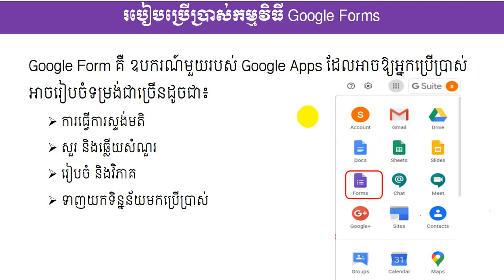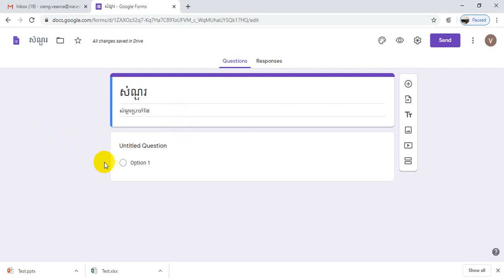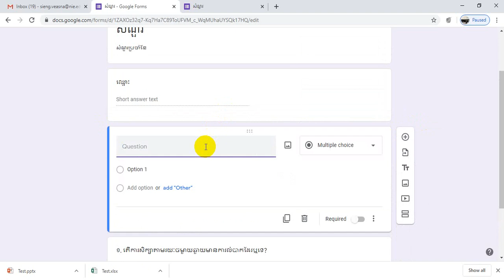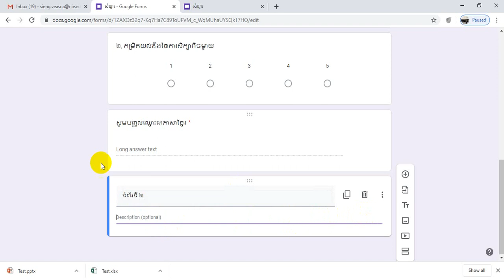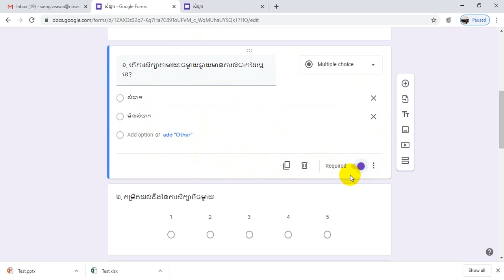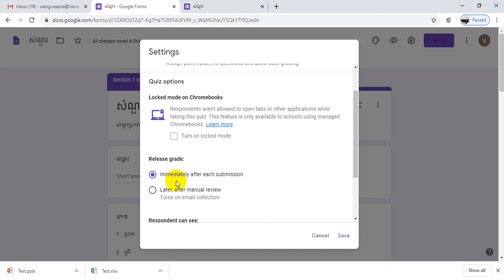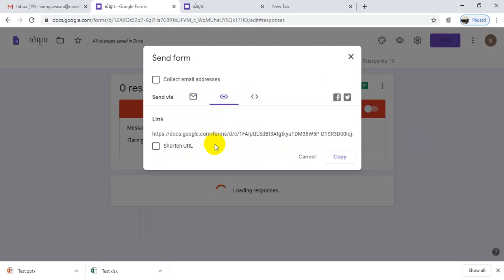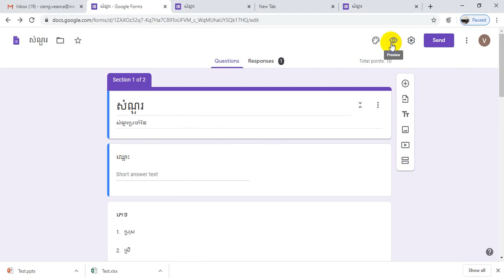How to use Google Forms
This video is to help the students and researchers or teacher to understand about how to create quiz or exam by using google form. Thank you very much for your support as always